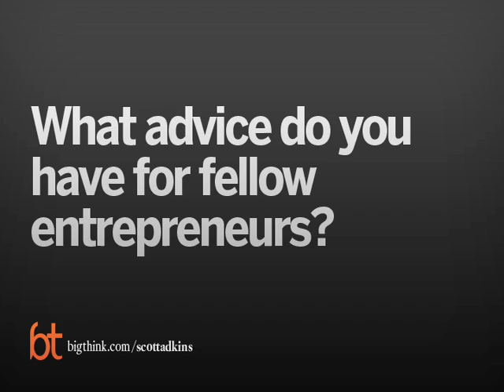Scott Adkins Helps Writers Hone Their Craft | Big Think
Scott Adkins Helps Writers Hone Their Craft
The playwright on creating the Brooklyn Writers Space.
Scott Adkins:

Scott Adkins is the co-founder of the Brooklyn Writers Space, Room 58 and Sock Monkey Press. The Brooklyn Writers Space is a shared writing space for writers in Brooklyn. It opened in 2003 and has served over 600 writers in Brooklyn. Room 58 opened May 2007 and is designed for journalists. Sock Monkey Press publishes The Reader, an anthology grown from the Brooklyn Writers Space Reading Series. He hosts the monthly Brooklyn Writers Space Reading Series at Book Court. He is a writer with an MFA in Playwriting from Brooklyn College. His work has appeared in many venues in the New York downtown theater scene. From 1996 – 2002 he worked for Scudder Stevens, and Clark which became Zurich Investments and finally became Deutsche Bank. He started as a temp and then became the E-Business Manager (VP) from 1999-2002 for the Scudder Offshore Funds and Threadneedle Investments (UK).
TRANSCRIPT:

Question: What inspired you to create the Brooklyn Writers Space?

Scott Adkins: Well, my wife and I had a child, our first son, and we realized that working at home and in the apartment wasn’t going to work for us anymore. So we needed a place to work and a friend of ours told us about The Writers Room, which is the first space of this kind I think in New York City that was made and we went over and talked to them about it and realized that the waiting list was way too long. At that time it was two and a half years to actually get accepted into the space. So, we talked to them and asked them what they thought about us starting up the similar space in Brooklyn and they responded very positively and said that would be great because of their waiting list. It would actually alleviate the pressure for them.  So that was the inspiration.

Also, I had just lost my job, I’d been severed from a corporation. I was working for a financial company and I had started there as a temp and then very slowly the golden cage built up around me and I had been feeling trapped and complacent at the same time so it’s difficult to have the motivation or initiative to leave the cage so they did it for me and that was a major inspiration. Once I left there then I started thinking about how I wanted my day to be structured and what I would like to do. And so, it became sort of a great union in terms of creating the space, making that sort of the thing that occupied me to provide some sort of income and also having a space for us to make our creative work and to be surrounded by an incredible community of writers which has been an unbelievable inspiration that’s been totally amazing.

Question: What is the writer’s community like at the Writers Space?

Scott Adkins: It’s a fascinating experience.It’s as diverse as there are many kinds of writers. And some people don’t like to talk to anybody at the Writers Space but they will talk about how amazing it is to actually sit in a room with twenty other people working together and typing out their work and you sort of get this buzz, this undercurrent of energy even though someone might be playing solitare next to you. Well it doesn’t matter because you sort of project that they are doing this amazing work. It becomes this motivator for you to work really hard and in that sense you’re still solitary because you can’t see anybody in our space but you can feel them. And that’s a great experience. And then there’s another group of people who like to take breaks and they’ll come out until lunch and talk to other people and work things out verbally or vent about the current political things or whatever, whatever is on their mind and, and have great discussions about that and heated debate sometimes, and then they’ll go back and get to work on their fiction or their autobiography or whatever.

Question: How does the Brooklyn Writers Space foster creativity?

Scott Adkins: We try to keep a consistent environment as much as possible and I think that’s the key:  allowing people to know what to expect when they come into this space.